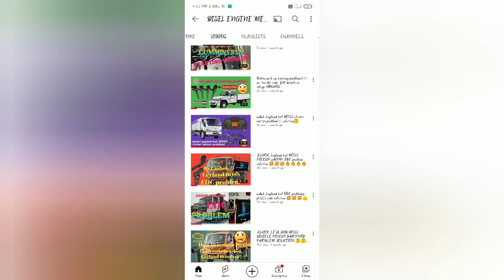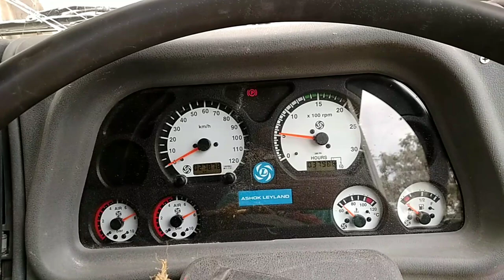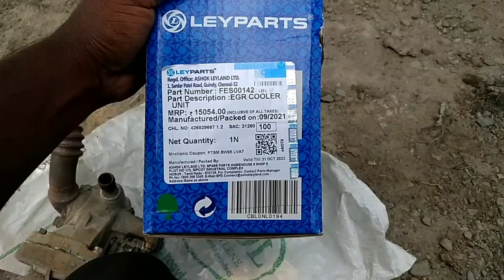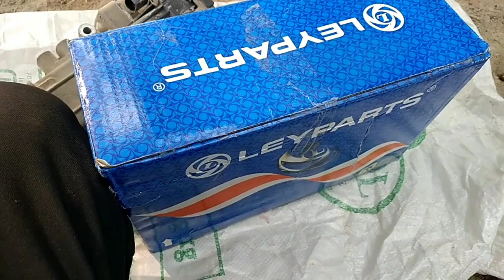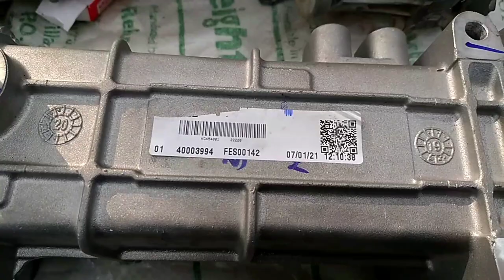Ashok Leyland bs4 EGR problem!! solution 👍